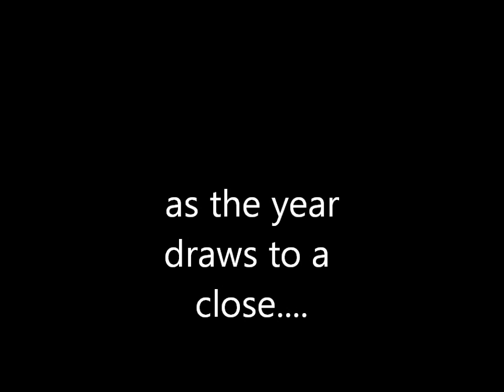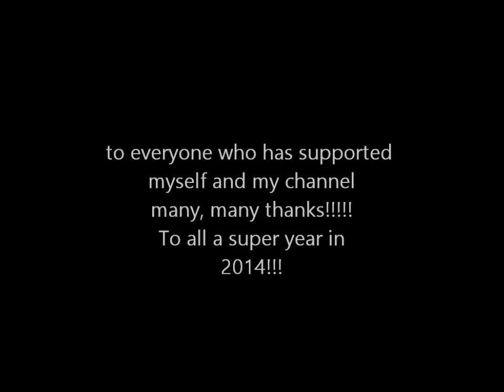A Thankyou from Wessex Blades..and a Happy New Year